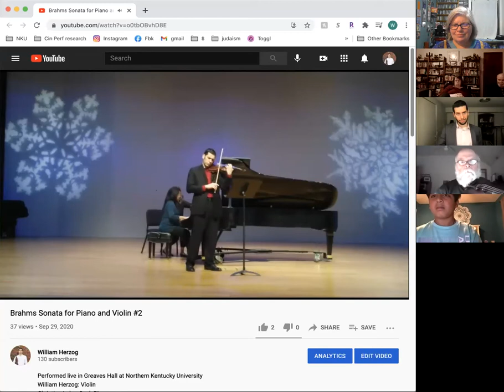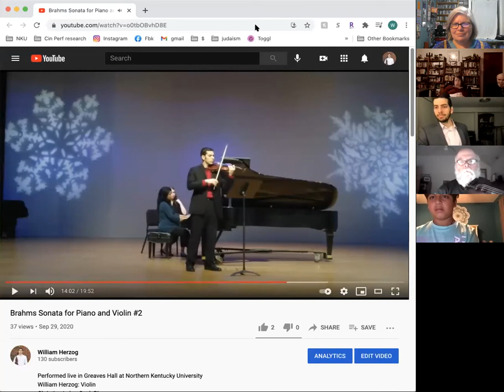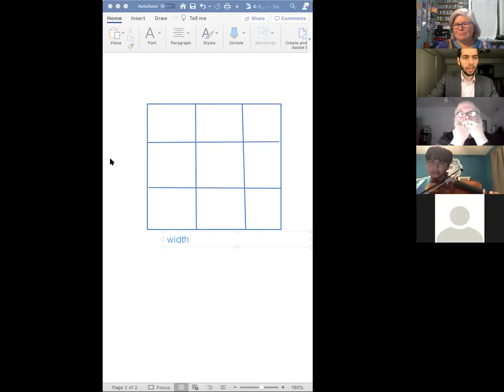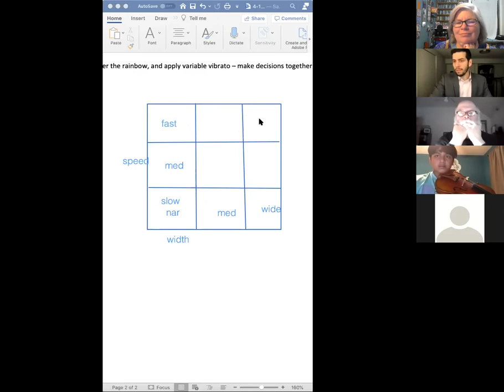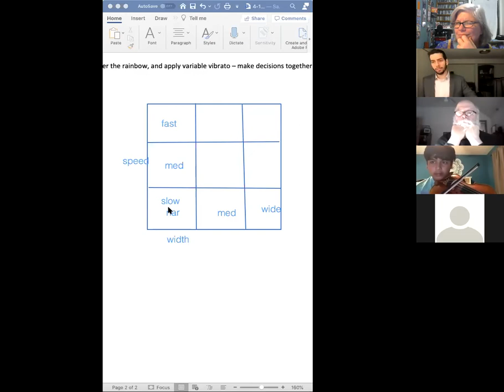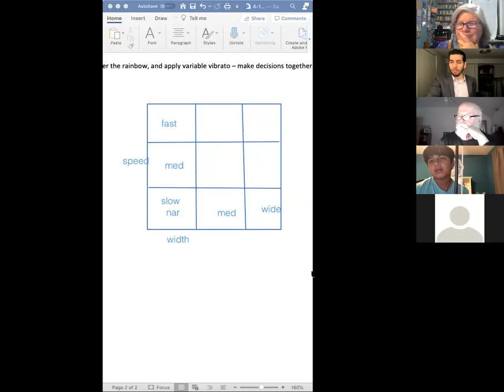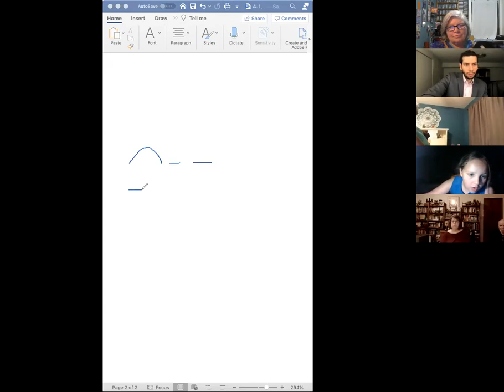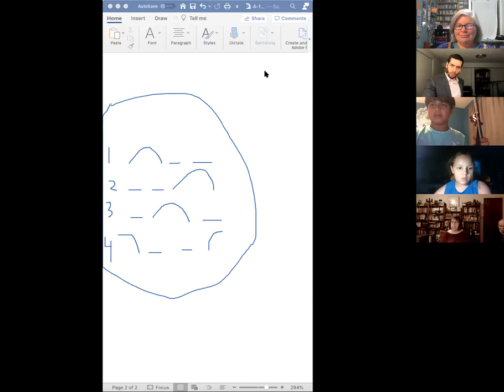Class for the Curious Musician- Secrets of Excellent Vibrato! Featuring William Herzog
Professional violinist William Herzog shares a world of technique tips and skills for perfecting your vibrato.